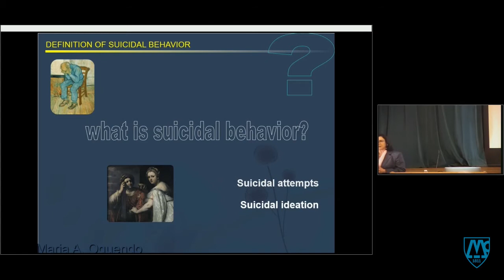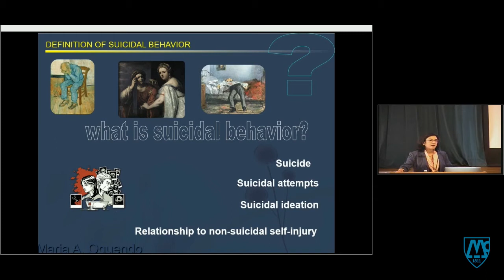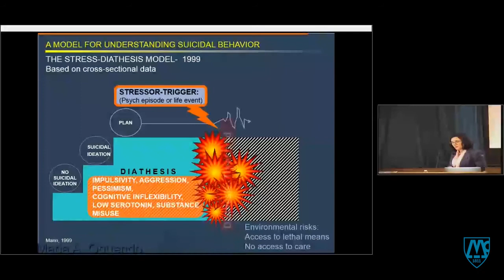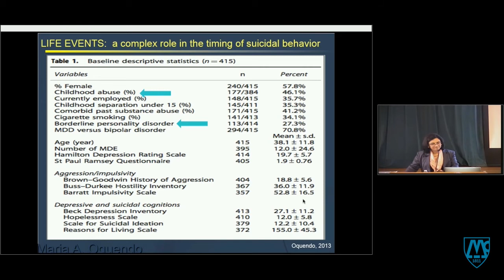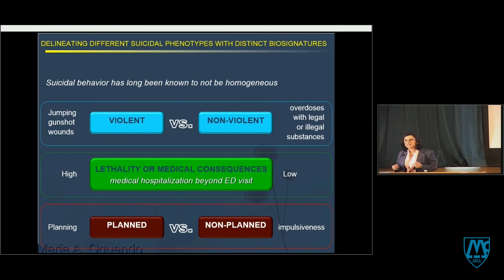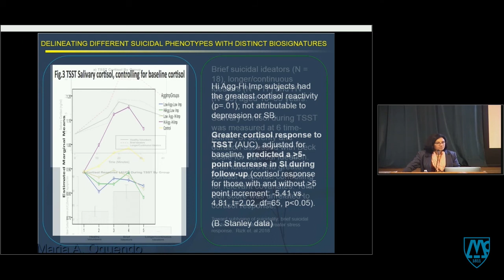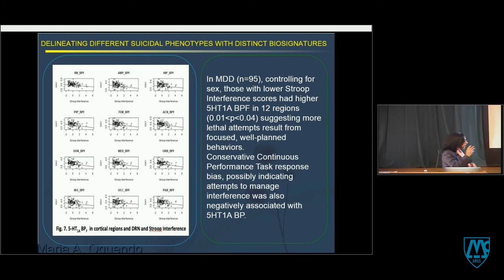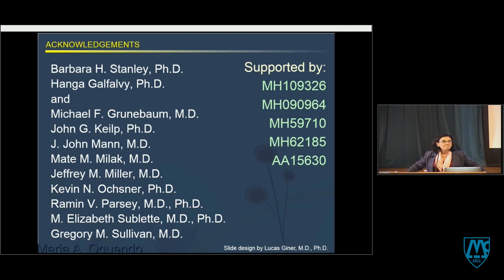Suicidal Subtypes – Delineating Phenotypes to Identify Underlying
Women in Medicine & Science Month
Maria Oquendo, MD, PhD, Perelman School of Medicine, University of Pennsylvania

Grand Rounds lecture on September 6, 2018